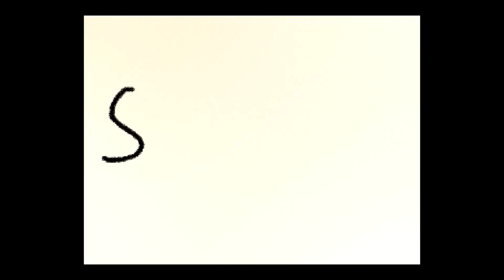3 Tips to Show Good Luck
This video tells you the tips to show good luck.